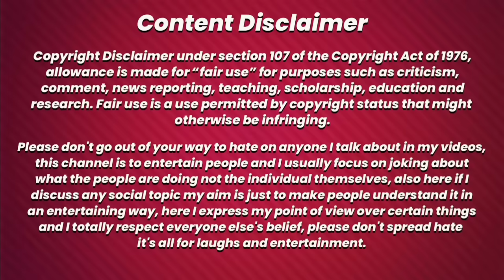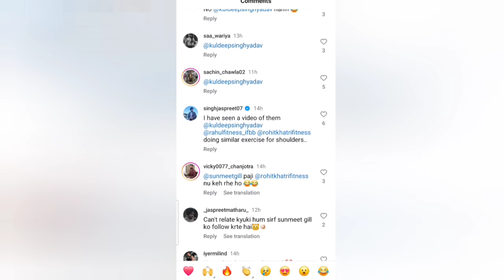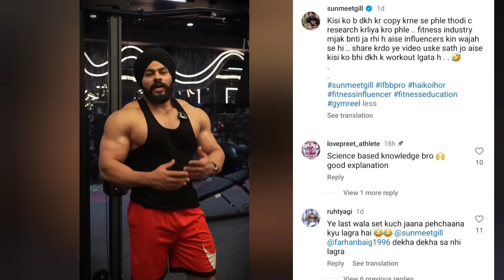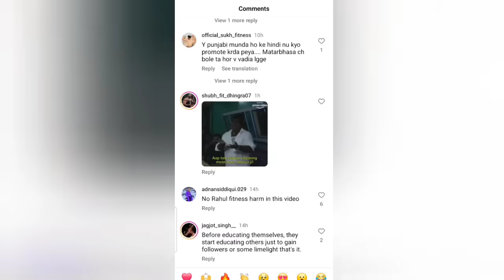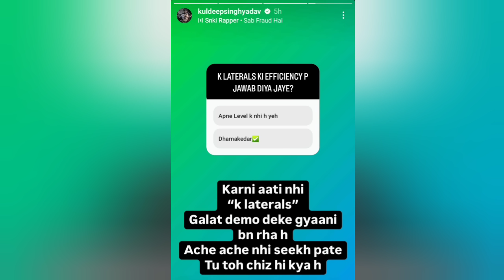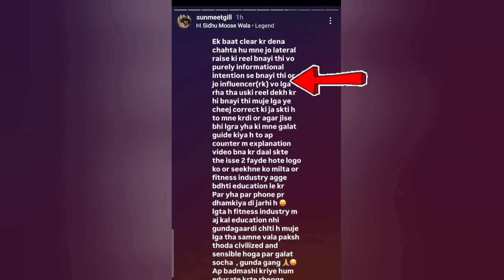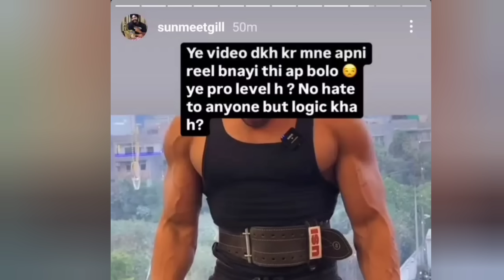Sunmeet Gill Roast Kuldeep Yadav VS Rohit Khatri?Controversy😱Yatinder Singh & Nitin Chandila Updates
Sunmeet Gill Roast Kuldeep Yadav VS Rohit Khatri?Controversy😱 Yatinder Singh & Nitin Chandila Trunk no. nitinchandila yatindrasingh kuldeepyadav rohitkhatrifitness #sunmeetgill